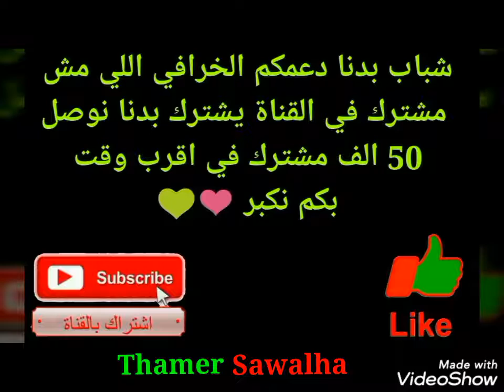وغنية نادي الرمثا الجديدة رائعة جداً وا لا تنسو الإشتراك في القناة بدنا نوصل 300 مشترك في أقرب وقت